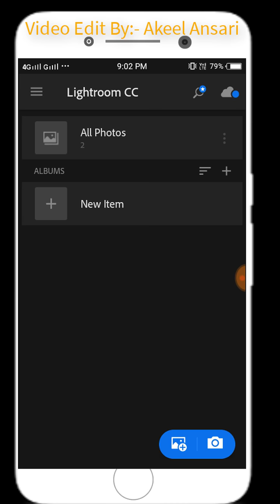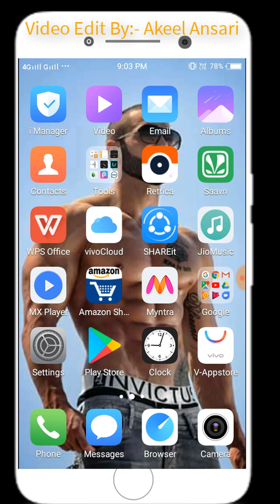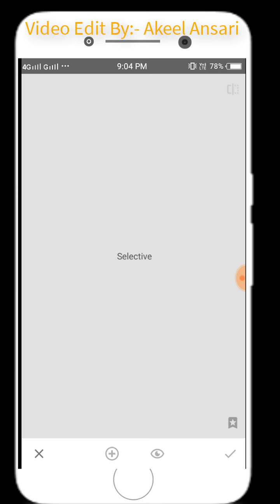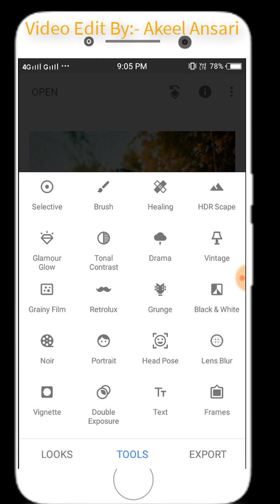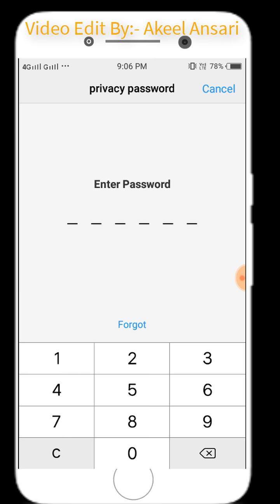Photo Editing SNAPSEED and LIGHTROOM CC tutorial